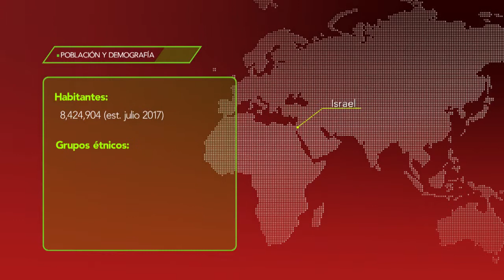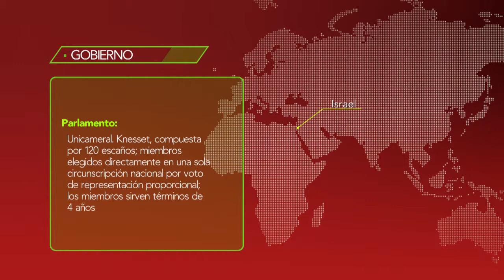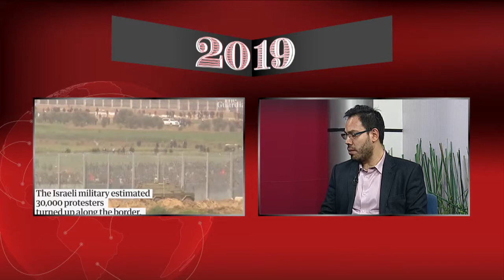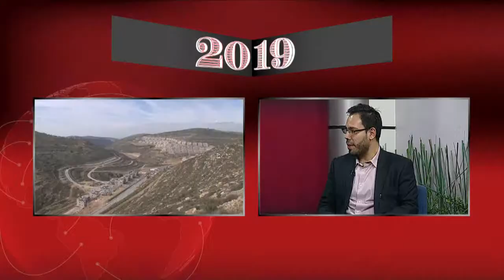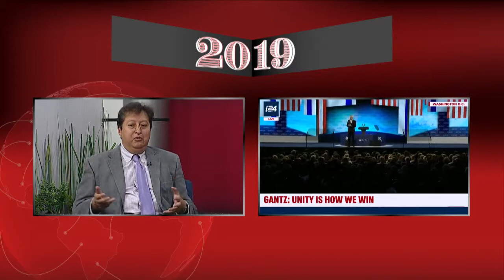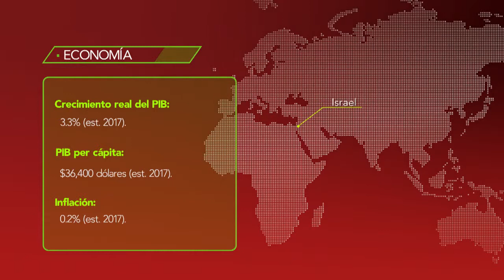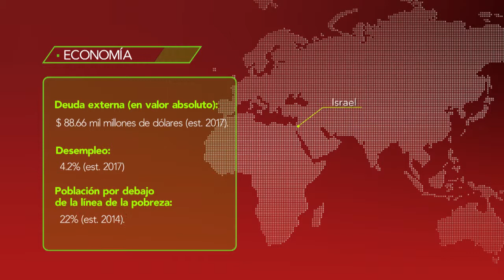2019: Elecciones en el mundo (Israel)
2019: Elecciones en el mundo (Israel)

Tras el abandono de uno de los cinco partidos que conformaron  la coalición de Benjamín Netanyahu para formar gobierno en 2015 por desacuerdos sobre la situación en Gaza el año pasado, la celebración de elecciones anticipadas se convirtió en un tema recurrente en la política israelí. Con sólo 30 de 120 escaños, el Partido Likud -del primer ministro- buscará incrementar esa cifra recurriendo a temas que le han resultado exitosos, como la seguridad nacional, aprovechando los lazos con el presidente Donald Trump, quien trasladó la embajada de Estados Unidos a Jerusalén. ¿Podrá Netanyahu superar a David Ben Gurion como el jefe de Gobierno con mayor tiempo en el poder?

Participan:

Dr. José Hamra
Sociólogo especialista en política israelí y de Medio Oriente

Dr. Moisés Garduño
Académico de la FCPyS de la UNAM y experto en Medio Oriente

Dr. Enrique Villarreal
Columnista del diario Excélsior